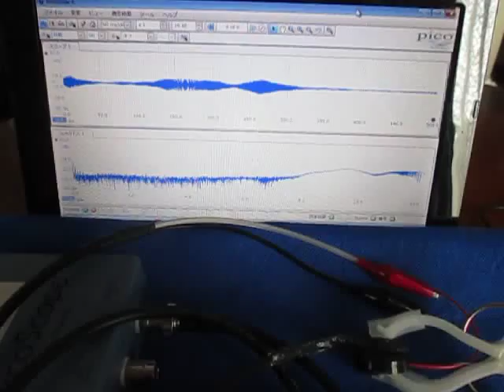超音波発振制御システム Ultrasonic System Laboratory